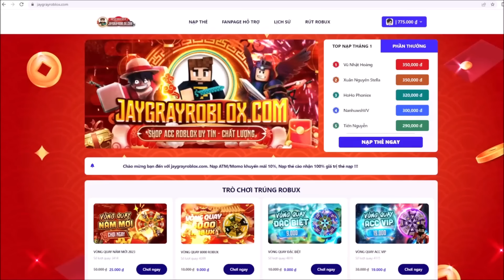JAYGRAY SỞ HỮU SỨC MẠNH SANS VHS! HACKER SIÊU ĐỈNH TRONG MINECRAFT*JAY HACKER BẨN VHS! SANS 🩸👾👨‍💻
🥳 KÊNH THỨ 2 CỦA MÌNH:
🎵 Nhạc Intro!